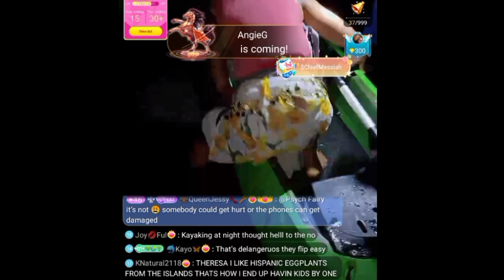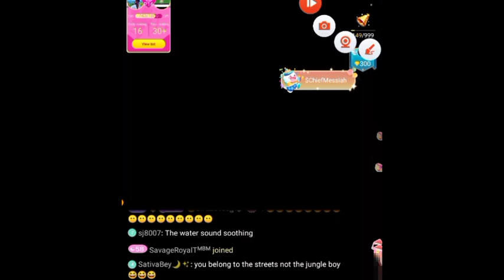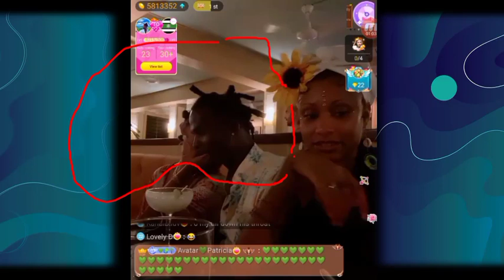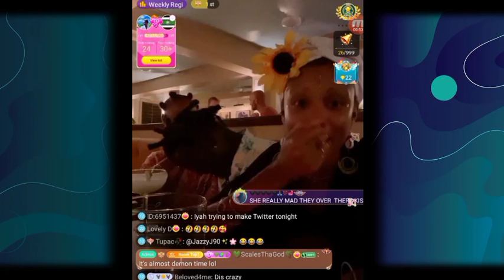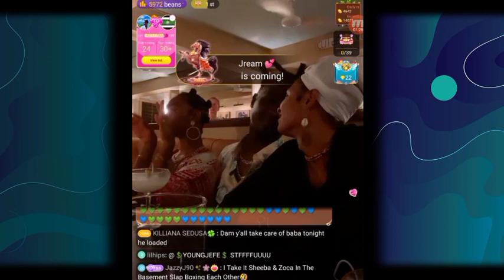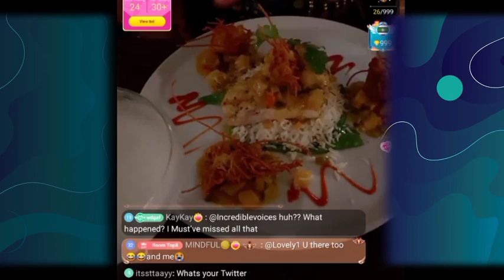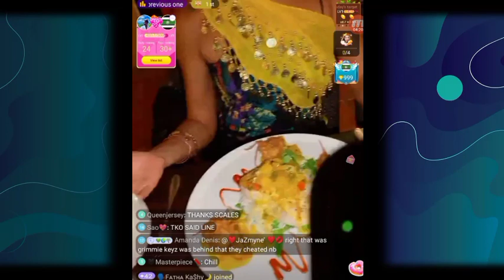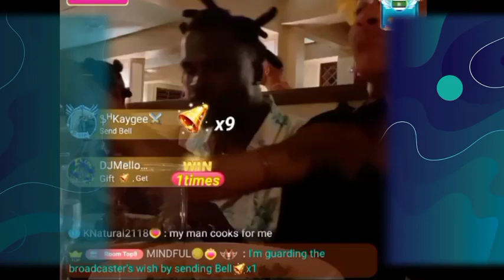NATURE BOY A SCAM ARTIST ON THE LOOSE IN PUERTO RICO